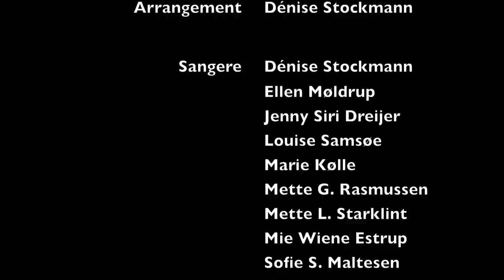"Brudens tale"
MUSIK
"Eklunda Polska" (trad. efter Viksta-Lasse)
"Felefeber" (Annbjørg Lien & Roger Tallroth)
"Koppången" (Pererik Moreaus)
"Nikolajs første styk" (Nikolaj Busk)

TEKSTINSPIRATION
"Forelsket i København" (Sejr Volmer Sørensen)
"Klinkevals" (Sebastian)

ARRANGEMENT
Dénise Stockmann

SANGERE
Dénise Stockmann
Ellen Møldrup
Jenny Siri Dreijer
Louise Samsøe
Marie Kølle
Mette Gothardt Rasmussen
Mette Legarth Starklint
Mie Wiene Estrup
Sofie Seitzberg Maltesen

FOTOGRAF
Nikolaj Lund

Dénise Stockmann